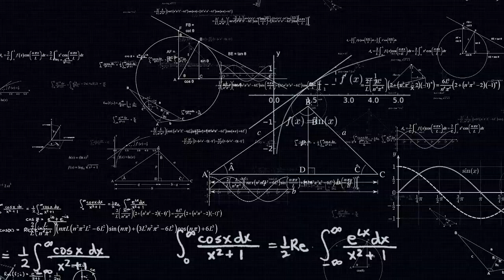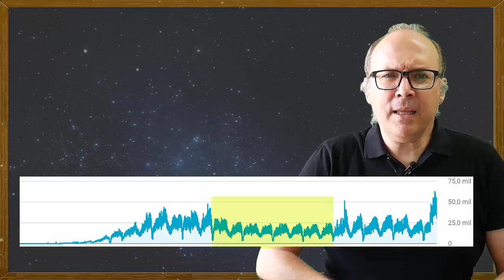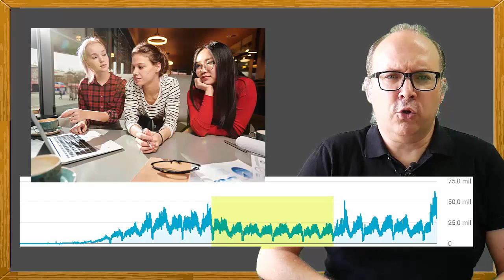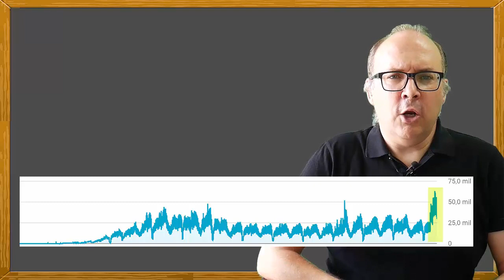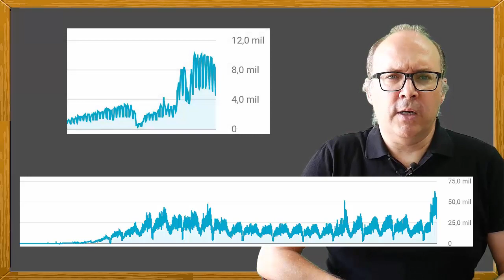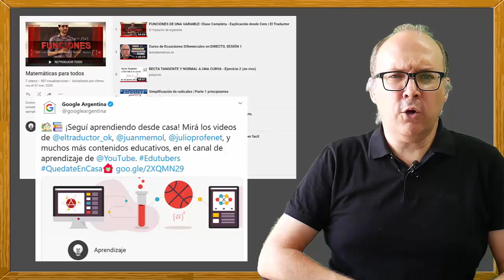⚠️ EL ALGORITMO de YouTube 2020 explicado por un MATEMÁTICO, en época del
Explicamos como el algoritmo de YouTube se comporta a lo largo del tiempo, siendo un distribuidor de visualizaciones, con su cambio de caras o escaparate, no hay ley neuronal, hay distribuidor de tráfico, y para ello me baso en matemáticas y gráficas.